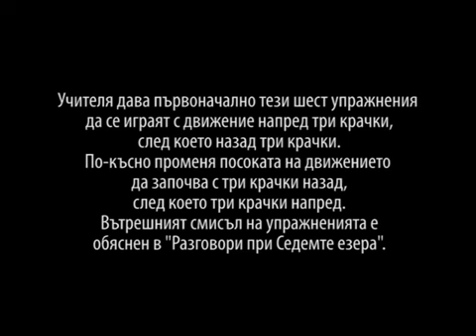7-те упражнения от Учителя / The 7 preliminary exercises by the Master Beinsa Duno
Упражненията са дадени от Учителя Беинса Дуно (Петър Дънов).
Първите 6 са дадени на 19 Август 1922 във Велико Търново, а музикалното е дадено през Март, 1942 в София.  Изпълняват се целогодишно, а от 22 март да 22 септември се играят преди Паневритмия.

Видеото е част от филма "Упражнения за духа и тялото от Учителя Петър Дънов" (филм на Галина Герасимова). Филмът съдържа пет комплекса гинмастически упражнения, дадени от Учителя Петър Дънов в периода 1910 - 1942 година.

Учителя дава първоначално тези 6 упражнения да се играят с движение напред три крачки, след което назад три крачки. По-късно променя посоката на движението да започва с три крачки назад, след което три крачки напред.
Вътрешния смисъл на упражненията е обяснен в " Разговори при Седемте езера".

Цитат от книжката:
"Същевременно тези шест упражнения изразяват инволюцията и еволюцията.
 Например при първото упражнение, когато спущаме ръцете си надолу, това означава
 слизане на Духа – инволюция.
 Също така и първите три крачки назад – това е пак слизане, инволюция. А издигането на
 ръцете нагоре означава еволюция или възлизане; същото изразяват и трите крачки напред.
 Надолу и назад са синоними, нагоре и напред – също. Инволюцията и еволюцията можем да сравним с един процес в растенията. Има аналогия.
Посяването на житното зърно в земята – това е слизане, инволюция.
 А когато стръкът се издигне над земята и дава плод – това е възлизане, еволюция."

The 7 preliminary exercises were given by Master Beinsa Duno (Peter Danov).
The first 6 exercises were given on August 19, 1922, in Veliko Tarnovo, and the musical one was given in March 2024 in Sofia. The exercises can be performed all year round, and from March 22 to September 22 are played before Paneurhythmy.

This video is part of the film "Exercises for Body and Spirit by Master Petar Dаnov" (film by Galina Gerasimova). The film contains five sets of gymnastic exercises given by Master Petar Dаnov in the period 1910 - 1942.

The Master gives these 6 exercises to be played initially by moving three steps forward, then three steps back. Later, he changes the direction of movement to start with three steps back, then three steps forward.
The inner meaning of the exercises is explained in the lectures "Talks at the Seven Lakes."

A quote from the book:
"At the same time, these six exercises express involution and evolution. For example, in the first exercise, when we lower our hands down, this means descent of the Spirit - involution.
Likewise, the first three steps back – this is again a descent, an involution. And the rise of hands up means evolution or ascension; the three steps forward express the same.
Down and back are synonymous, up and forward are also. Involution and evolution can be compared to one process in plants. There is analogy.
Sowing the grain of wheat in the ground is a descent, an involution. And when the stem rises above the ground and bears fruit - this is ascension, evolution."